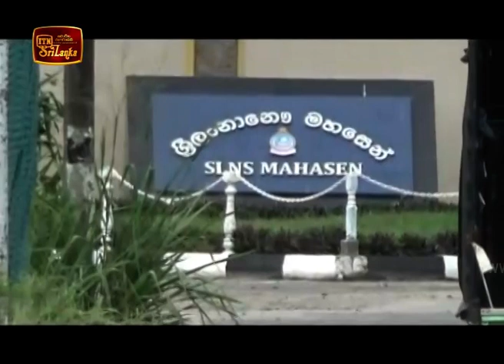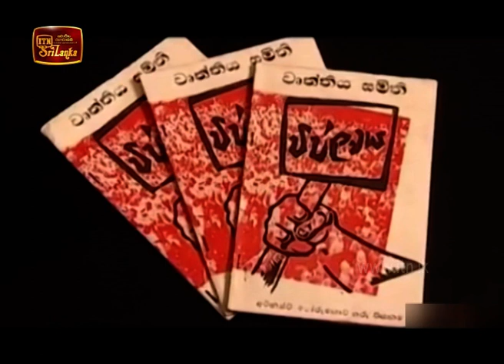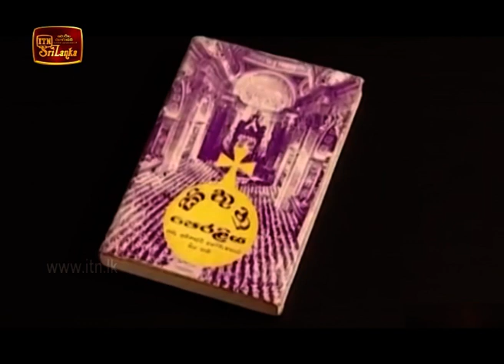ITN News 2020-06-16 | 12.00 PM